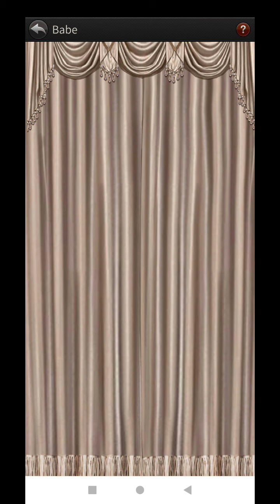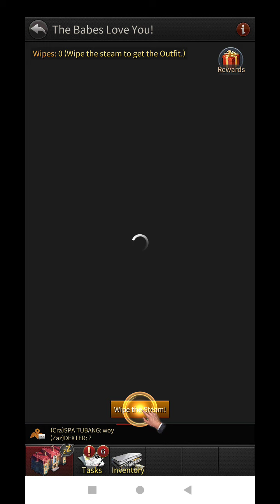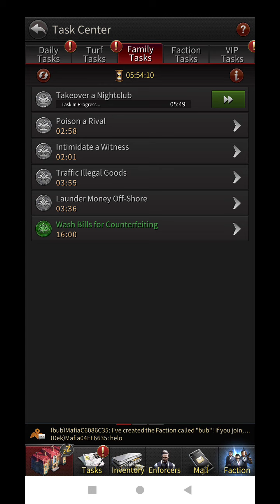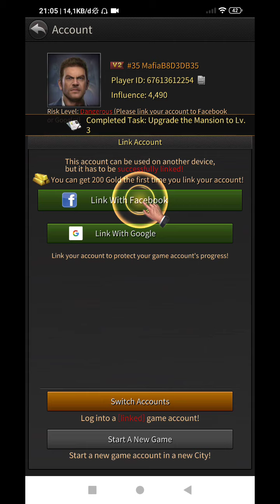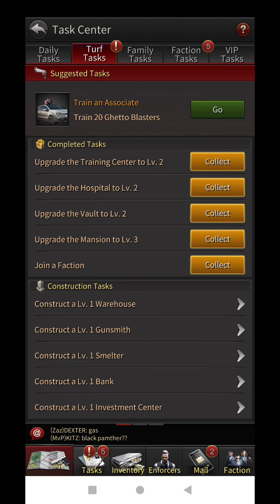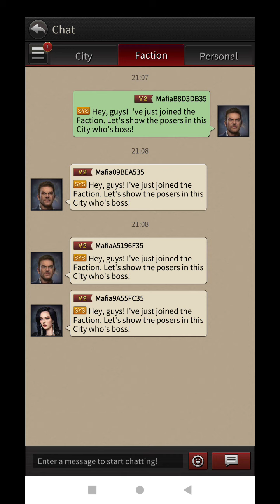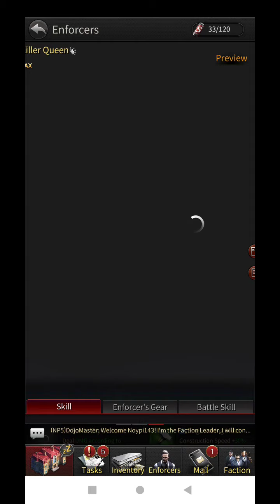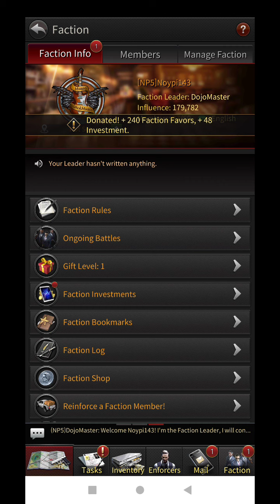The Grand Mafia Gameplay Android/iOS RPG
The Grand Mafia by YottaGame

🎮 FOLLOW ME SOCCIAL PAGE TO DISCOVER MORE NEW GAMES Facebook Twitter Blogger Instagram

🎮 GRETIING GAMERS 🎮